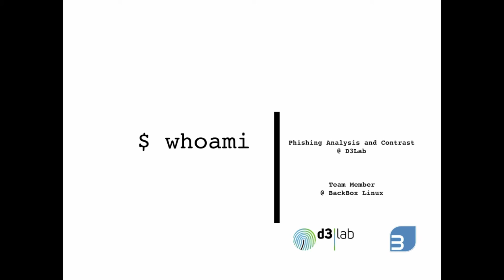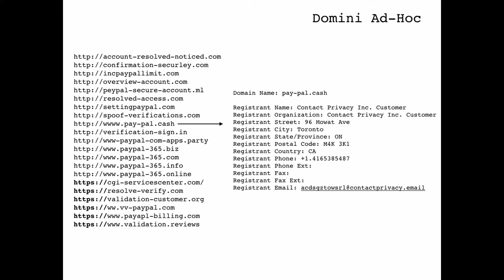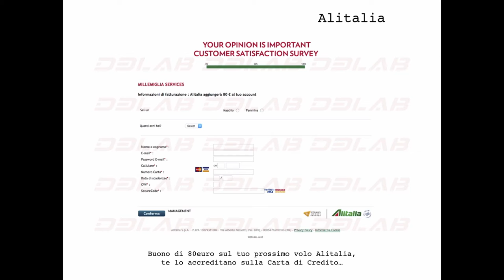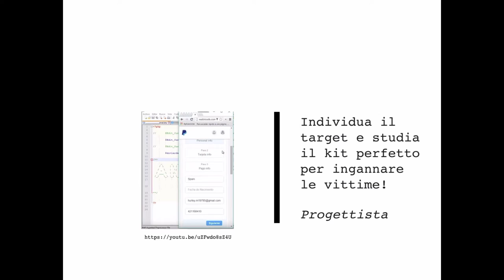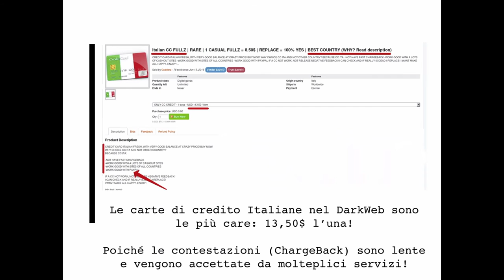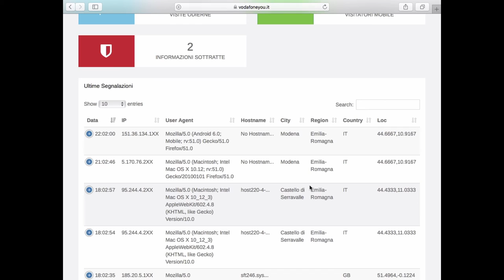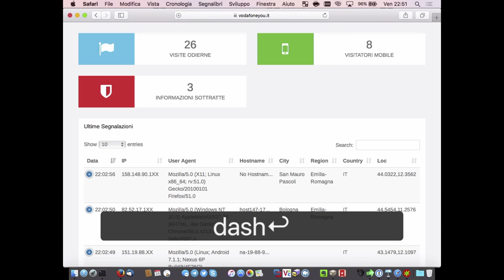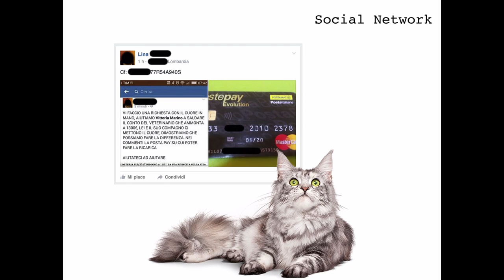Phishing - Analisi, Simulazione e Contromisure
Tutti noi riceviamo almeno quotidianamente e-mail (e non solo) con il chiaro intento di rubarci le credenziali di accesso alla nostra vita digitale, che sia il conto corrente online, piuttosto che l’account social e così via.
Questo è il phishing, una truffa che come ogni tecnologia umana si sta evolvendo e questa serata ha come obbiettivo quello di spiegare in maniera chiara e precisa che cos’è, come funziona e come possiamo difenderci.
Vedremo anche con esempi pratici, come già avvenuto per la serata sul penetration test, esattamente come si può svolgere una campagna di phishing, quali sono gli attori coinvolti, un esempio di infrastruttura e come poter tutelarci da questi attacanti.
Andrea oltre ad essere un componente attivo nella comunità open-source attraverso la partecipazione al progetto BackBox ed ImoLUG, fa anche parte di D3Lab un’azienda che si occupa principalmente di contrasto al phishing con ottimi risultati.